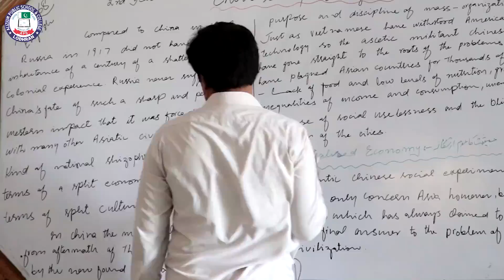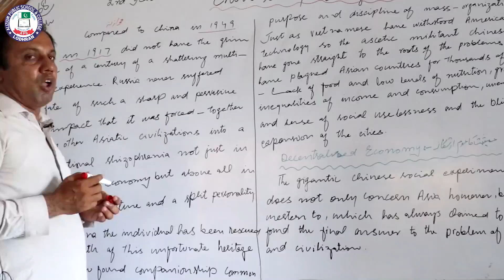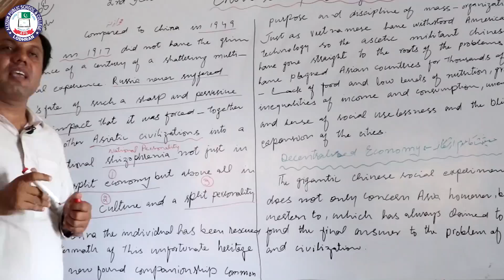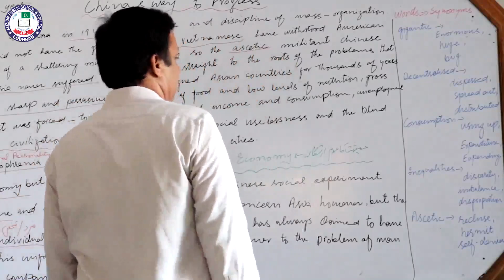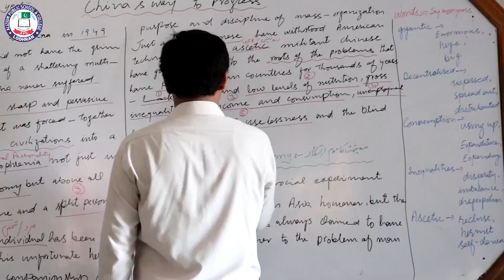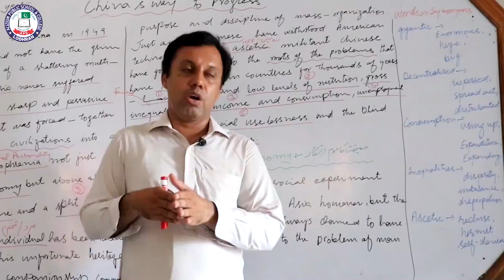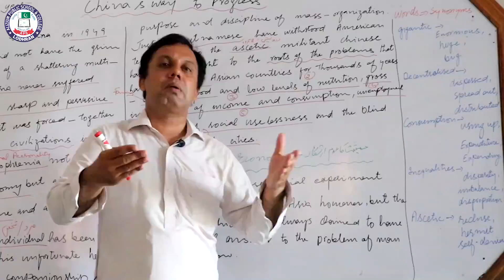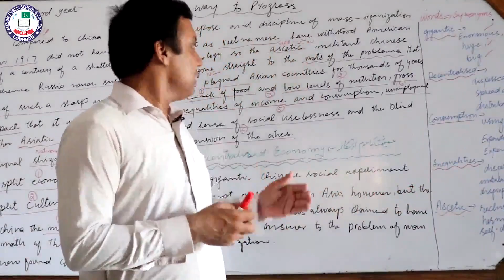Topic: China's way to progress | Lecture # 68 | Chapter 08 | 2nd Year | English | Sir Ahsan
Lecture: 68
Topic: China's way to progress
Chapter: 08
Subject: English
Class: 2nd Year
Teacher: Sir Ahsan
Location: Alizium School & College Lodhran